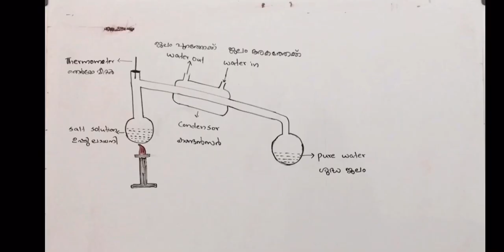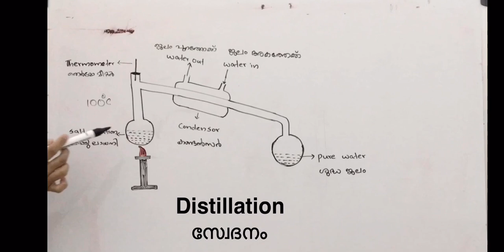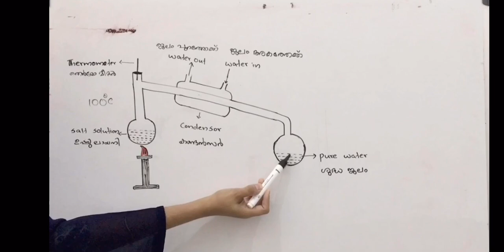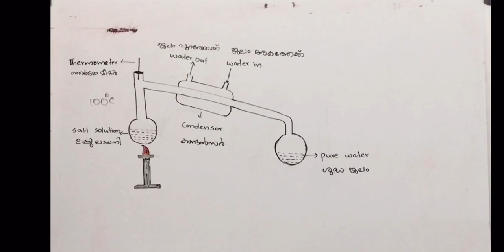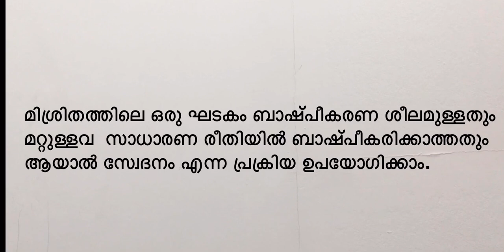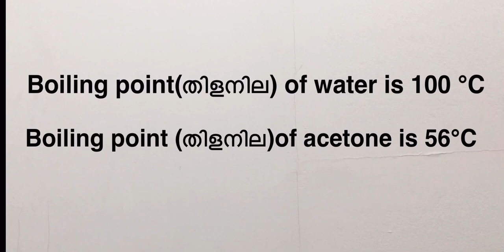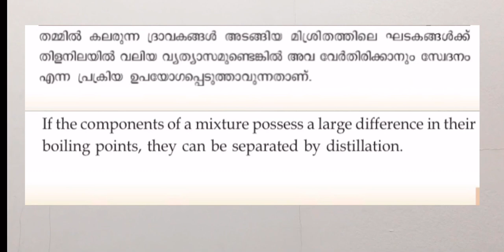Class-8|Basic Science|Properties of matter|Distillation(സ്വേദനം)|Part-6|Science Learning Program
Class-8
Basic science
Properties of matter
Distillation(സ്വേദനം)
For both English & Malayalam medium students.